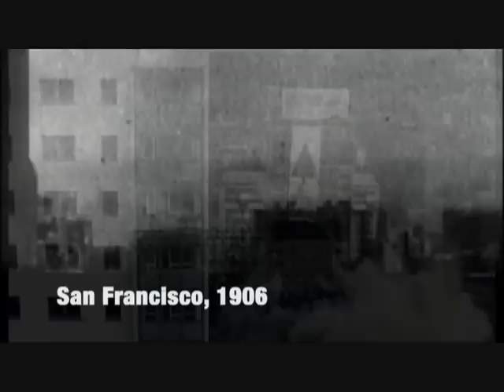America's Bravest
This is the trailer for a television show that I have in development.